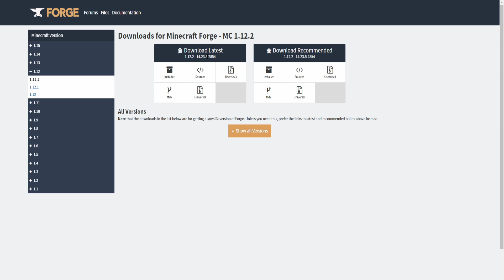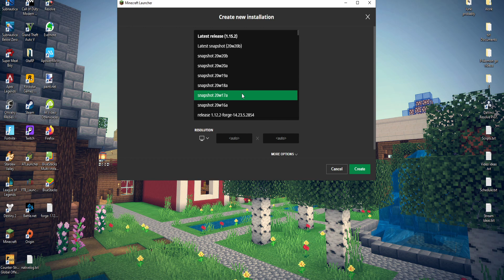How to Download and Install Minecraft Forge (1.12.2)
A quick comprehensive guide on how to download and install Forge 1.12.2 for Minecraft. Forge allows you to implement mods into your Minecraft game! Hopefully this video was helpful for you!

My Mic
My Mic Arm
My Keyboard
My Mouse
My Headphones
My Editing Editing Software